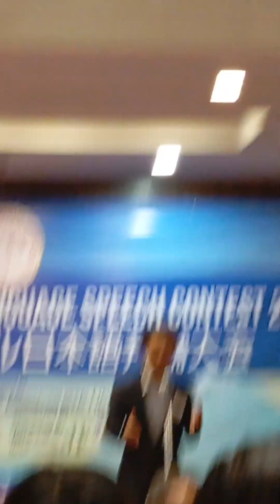23 March 2024